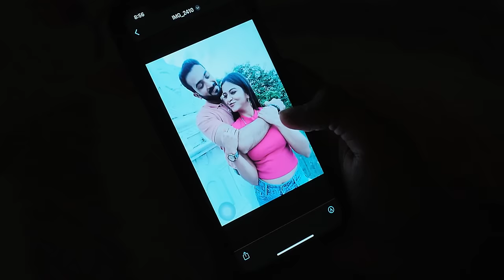Latest Episode Megharagam - Full Ep - 190 - Zee Keralam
Meghana shares her grief with Jayadevan when he questions her. The family is shocked to discover they almost sealed a deal with frauds. Meghana stops Manjari from going to Mithunâ€™s room at night.

Show Name : Megharagam
Producer/Star Cast : Gowthami, Raghu
Episode No : 190

Mithun's faulty horoscope compels him to marry Meghana first and not his girlfriend. An ignorant Meghana is delighted, oblivious to Mithun and his family's ulterior motive.

Megharagam - Full Ep - 190 - Zee Keralam